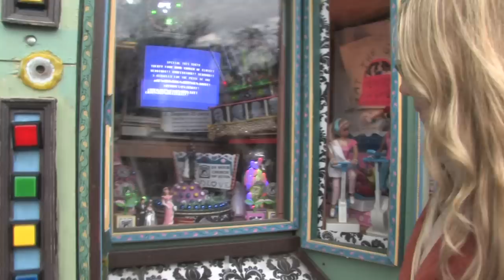Portland meet Lauren Weedman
April 23 — June 19
In the Ellyn Bye Studio

Written by and starring Lauren Weedman
Directed by Allison Narver

"A horrific hilarious journey into Prison hell and LA fluff...on track to be one of Weedman's best shows yet." —Seattle Times

Comedian, writer, and former Daily Show faux correspondent Lauren Weedman has transformed her experience straddling the line between jail and Hollyweird into a hilariously poignant one-woman show. BUST was a smash hit in Seattle several years ago at The Empty Space; this fresh version of the show will mark Weedman's professional premiere in Portland.

Performance times:
Tuesday - Sunday evenings at 7:30 pm
Saturday and Sunday matinees at 2:00 pm
Thursday matinees at noon